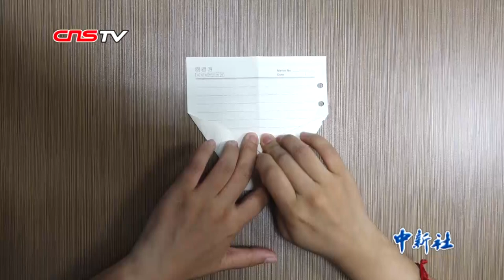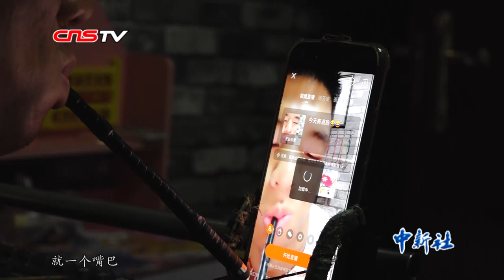舌尖上的折纸达人！脑瘫小伙用嘴折纸创吉尼斯世界纪录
手工折纸是很多人童年最爱玩的小游戏，纸船、纸鹤、纸飞机等，承载着小时候的快乐回忆，但对于一个从小手脚不方便的人来说，玩折纸却成了最大的奢侈。来自山东济宁的“90后”小伙高广利自小患有先天性脑瘫，手脚不听使唤，全身上下只有嘴巴最灵便。为像常人一样体验折纸乐趣，他练就了一项绝活，以口代手，让舌头、牙齿相互配合发力，玩转花样折纸，甚至创造了吉尼斯世界纪录，被网友称为“舌尖上的折纸达人”。（杨飞）